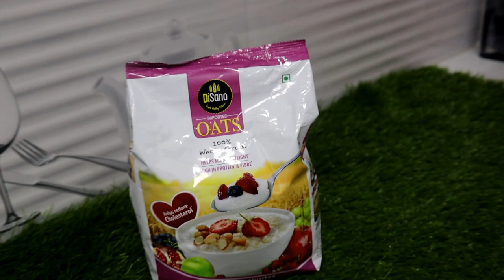మురుకులు| స్వీట్ షాప్స్ వాళ్ళు మురుకులు కరకరలడడానికి ఇలా చేస్తారు | Janthikalu || Murukku Recipe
నూనె లో వెయ్యగానే విరగకుండా 100% క్రిస్పీ గా మురుకులు మిషెన్ లేకుండా With Tips| Crispy Chekli Recipe

బియ్యంతో ఈ పిండి కలిపి మురుకులు చేస్తే కరకర లాడుతూ నెల రోజులు తినచ్చు | Crispy Murukulu | Jantikalu

AGARO - 33407 Galaxy 9x1 Multiuse Stainless Steel Knife Set with Wooden Block (Steel)